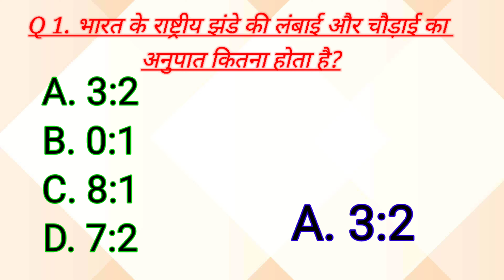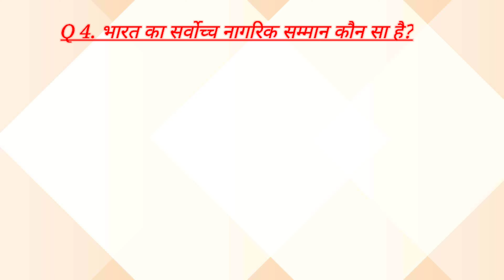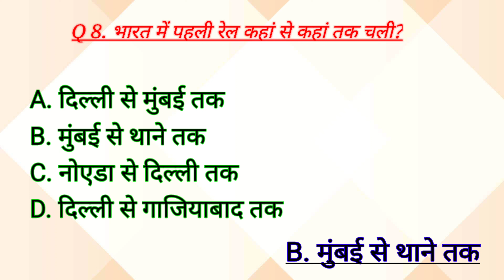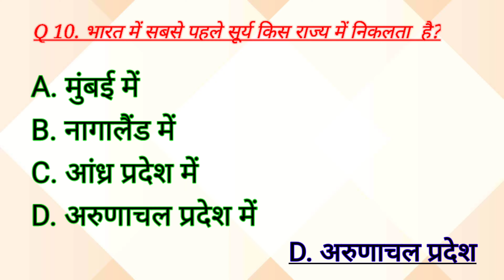GK quiz 3